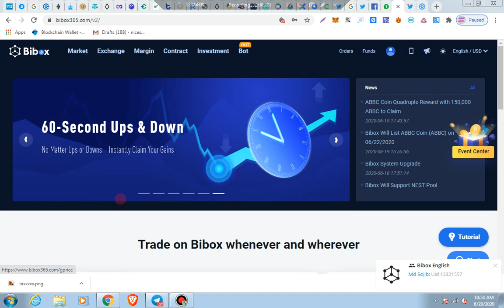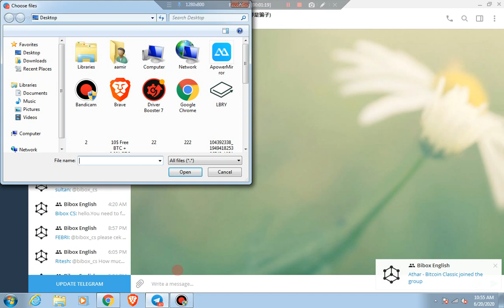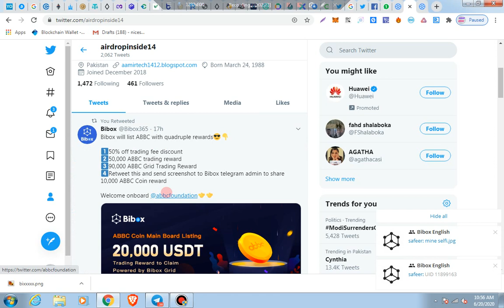Bibox x Exchanhe $20,000 in ABC Airdrop